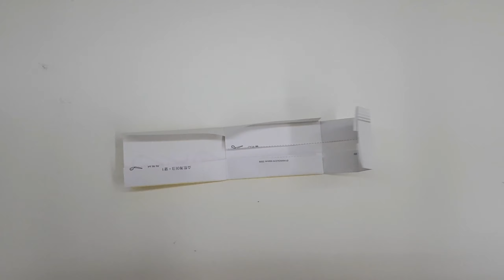색종이접기 - 케이크가게(딸기케이크) (케이크종이접기,케이크접기,colored paper,origami,종이접기,종이오리기,종이만들기,색종이만들기,색종이)-하이루